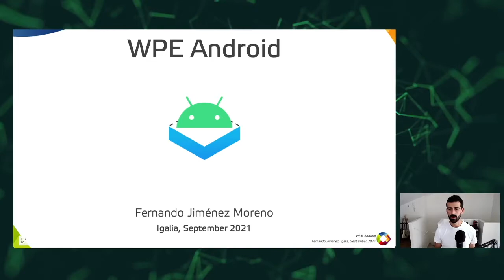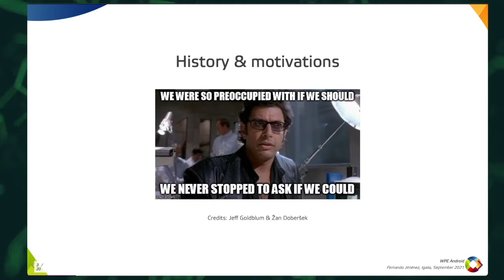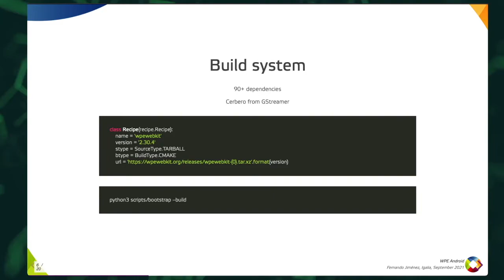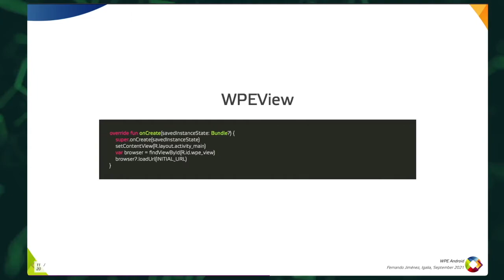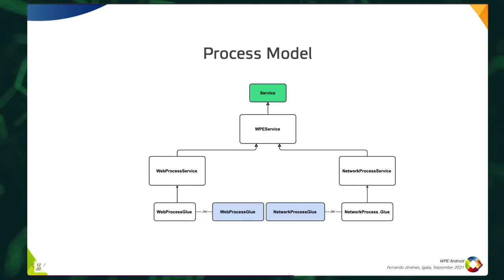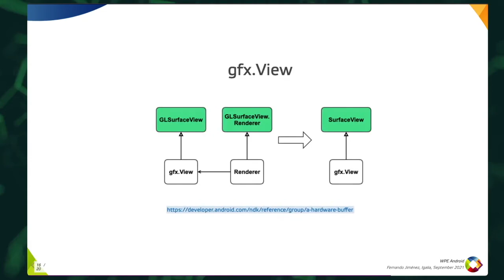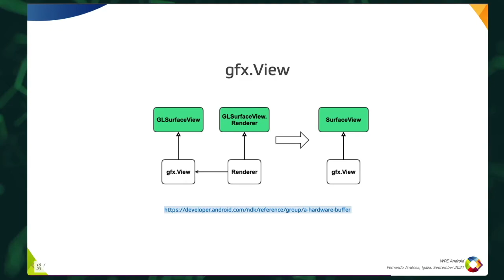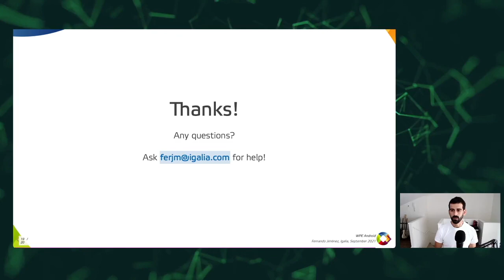WPE for Android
From the 2021 WebKit Contributors meeting, Frenando Jimenez discusses Igalia's work on an a WPE for Android being developed